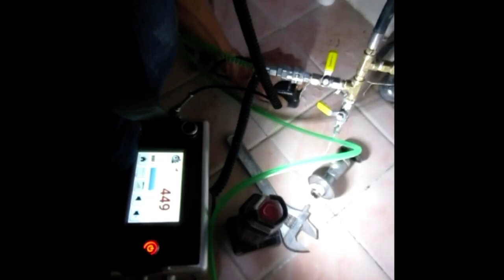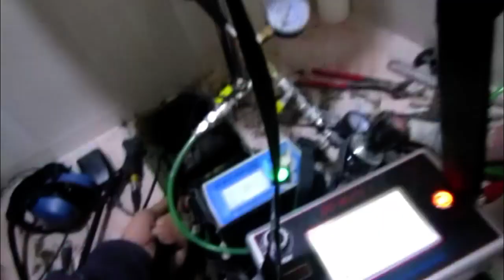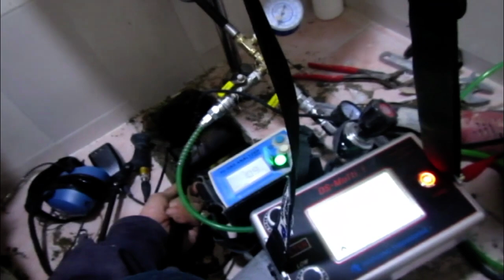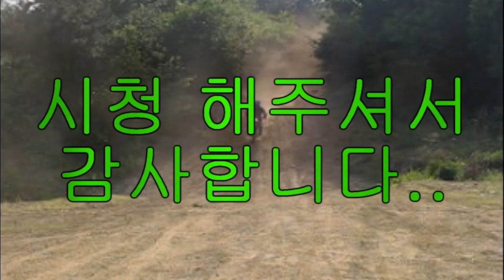누수탐지 성공율을 높이는 방법